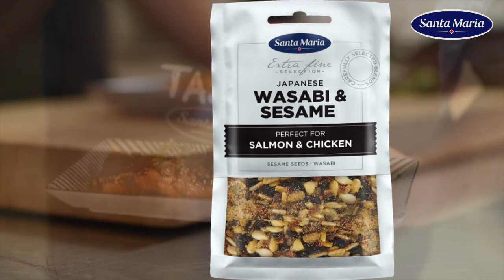Lašišos sašimis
Japonijos įkvėptas prieskonių mišinys su aštriaisiais wasabi krienais ir juodomis bei baltomis sezamo sėklomis, sukuriantis gardų, pikantišką skonį ir suteikiantis gražią išvaizdą maistui. Azijietiškų patiekalų populiarumas tik auga, o Japonijos virtuvės patiekalai, ypač sušiai, gerai žinomi visame pasaulyje. Tradicinis japoniškų valgių pagrindas yra ryžiai su miso sriuba ir kiti patiekalai, kuriuose svarbiausi yra sezoniniai produktai. Garnyras dažnai būna žuvis, marinuotos daržovės ir sultinyje virtos daržovės. Žuvis dažnai kepama ant grotelių, bet gali būti patiekiama ir žalia – kaip pagrindinė sašimio arba sušio dalis.Idealiai tinka lašišos ir vištienos patiekalams gardinti. Taip pat su žuvimi, ryžiais ir sušiais.